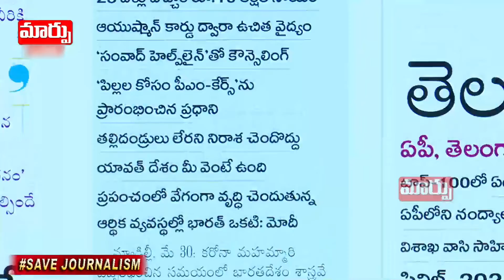అనాధలకు అండగా... | PM Modi Stipend To Covid 19 Orphans | Maarpu TV